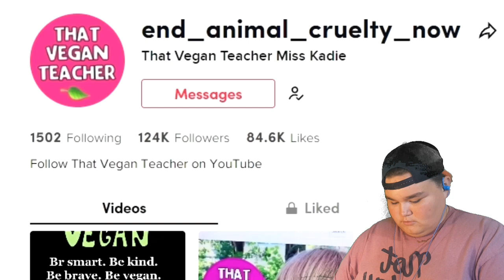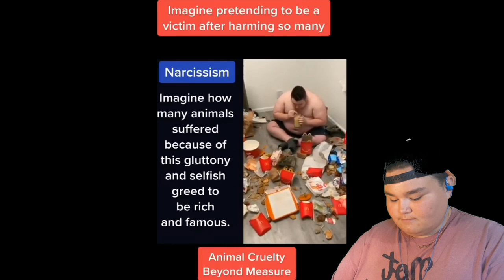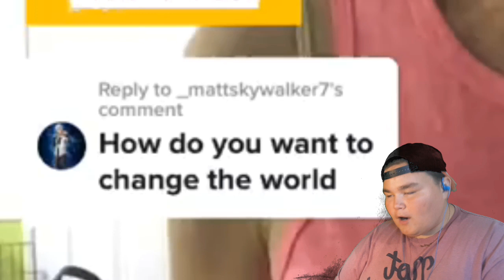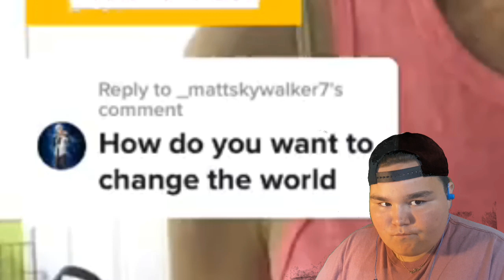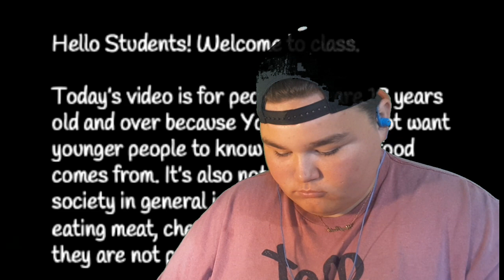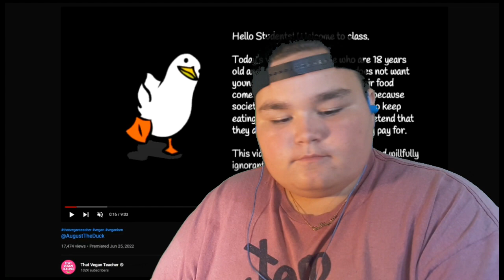Yungred14 "Reacting To That Vegan Teacher VS Poncho"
like this video if you hate that vegan teacher I love your videos Pancho keep on doing it